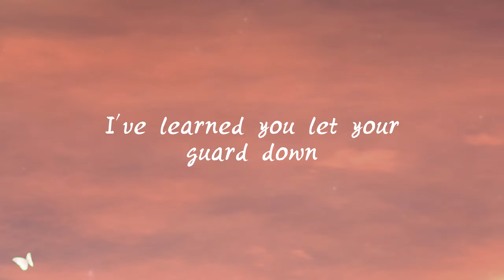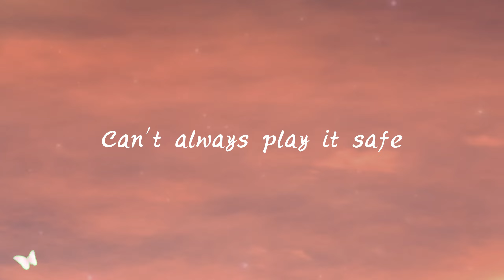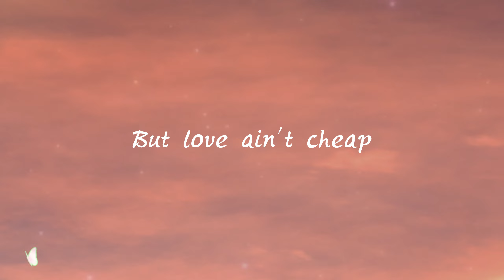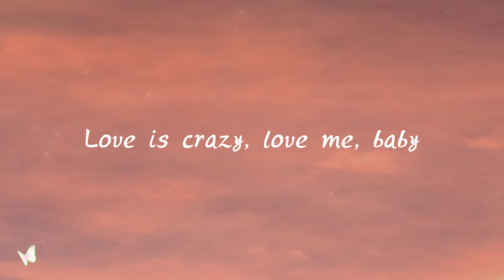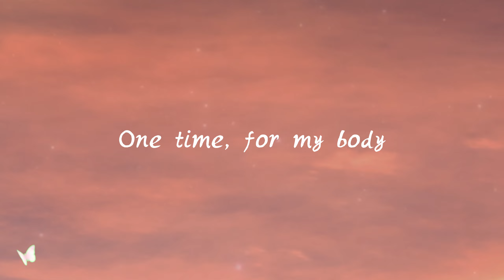Earl - All That Glitters (Lyrics)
🎵 Earl - All That Glitters

I earned a pretty penny
I've turned a head or two
I've learned you let your guard down
When somebody is good for you
I've seen some miracles
Been flown across the world
To learn first hand what they say
All that glitters isn't gold

All that glitters, glitters, glitters

One time, for the money
Two times, for the love
Three times, for the beauty
These are the things that dreams are made of
One time, for my body
Two times, for my soul
Three times, for my honey

We've got to take our chances
Can't always play it safe
Sometimes there's more to loosing
Innocence and saving faith
Come be my great exception
Love can't be by us all
Don't need no diamond, honey

Chemistry goes together
Like you and me
Don't cost nothing
But love ain't cheap
Listen baby shivers my spine
Oh my, oh my
So I fell to the bottom
But I reached the top
I had everything
And I lost it all
Love is crazy, love me, baby
With all you got

I swam with the devils
With a face of fears
Sailed through an ocean
That was filled with tears
Life is crazy, love baby

One time, one time
Two times, two times
Three times, three times